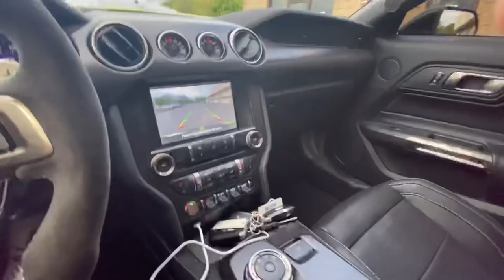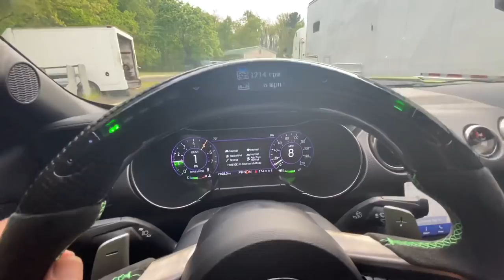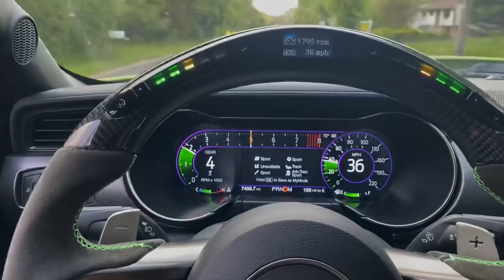BYE STRIPES + 1ST 2020 GT500 w/F1 LED STEERING WHEEL! *HULK 2.0*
9 DAYS LEFT -2x ENTRIES - Win a 2020 Shelby GT500

use Code 'StangMode' at check out

In this Blog the Hulk the 2020 Gt500 gets the all new Custom Carbon Bargain LED Carbon Fiber Steering Wheel and yes hulk 2.0 is here, the stripes are removed!

***Copy Me! - All my Youtube Camera Links & DRAGY***
1- STANGMODE DRAGY ¼ MILE /0-60 & MORE

2- Vlog Camera – Canon G7x

3- GAP CAM - Go Pros (exhaust)

4- VLOG MOUNT

5- FAV RACE GO PRO MOUNT

muscleeveryday/